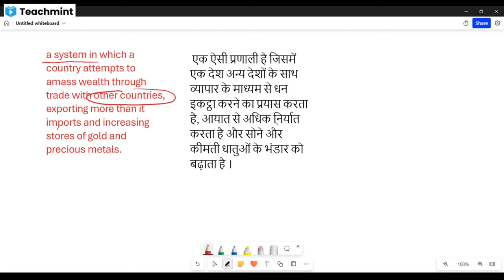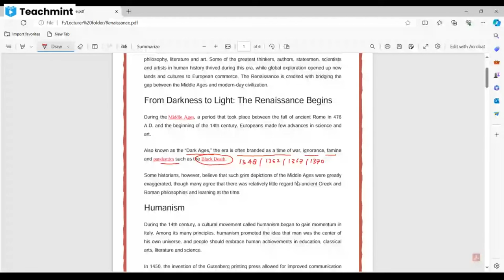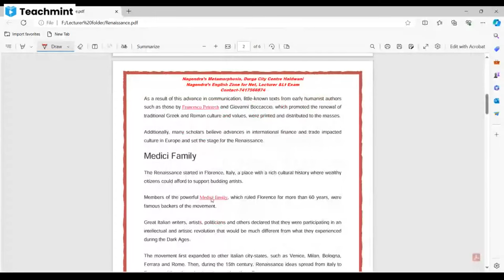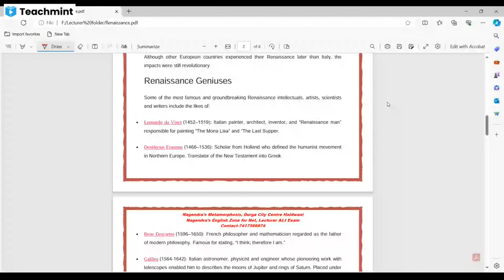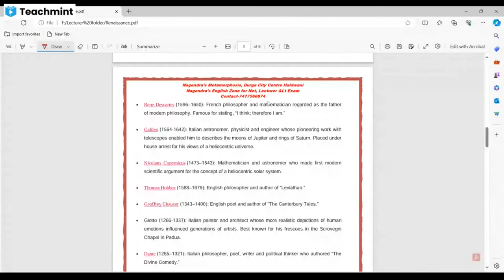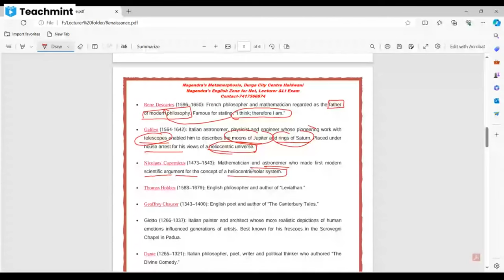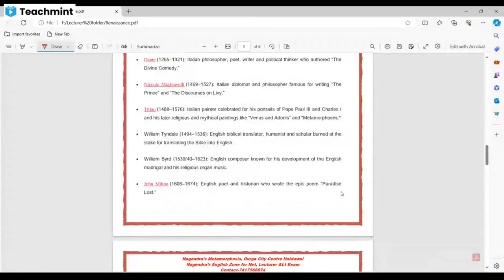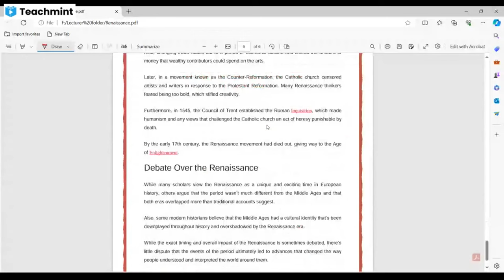Renaissance -I II Direct From Live Class II Nagendra's Metamorphosis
This is a live class demo by Dr. Nagendra on Renaissance its second part will appear tomorrow.Dear all You can still take admissions in English so Hurry up!

Link for Demo

Link for demo class in Teachmint Tuition App is given below

 Your Teacher Nagendra has invited you to join Classroom: meet link

Subject: lt English & Grammar   Demo
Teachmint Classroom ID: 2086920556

Subject Pedagogy  Demo-

  Classroom ID: 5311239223 Subject: gk and pedagogy

Subject Science Demo -

  Classroom ID: 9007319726 Subject: Science